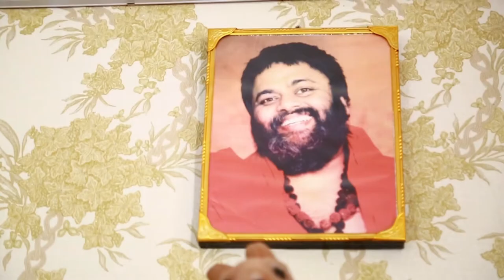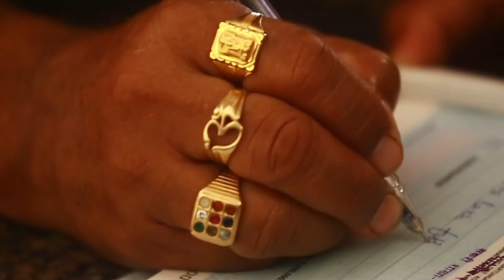K V L Narayana + Swarna Latha ( South Indian )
Shastipoorthi At Bilaspoor

More about Candid Crew